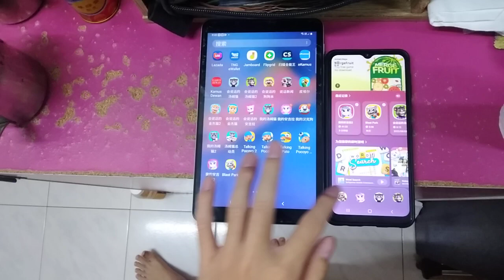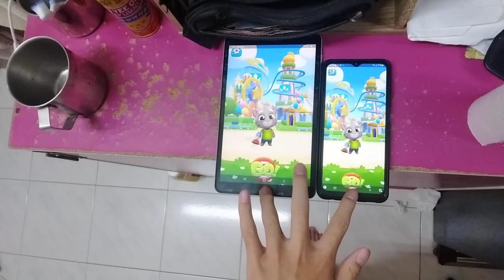Talking Tom Blast Park Echo 6039